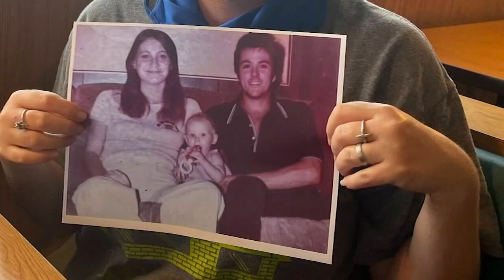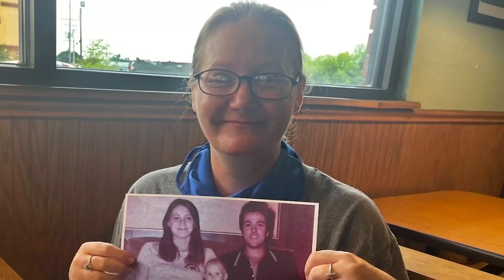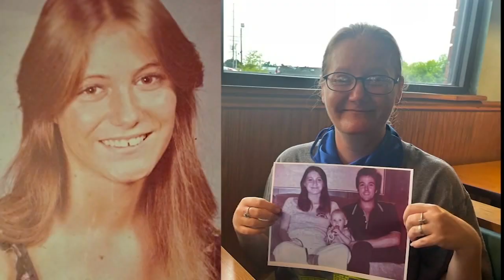Biological family of 'baby Holly' speaks on finding her 40 years later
The vanished baby of a murdered couple found in Houston in the 1980s was identified and found alive this week, now her birth family speaks out.